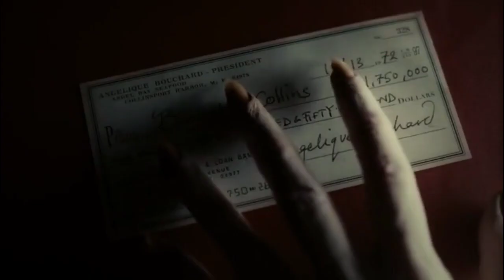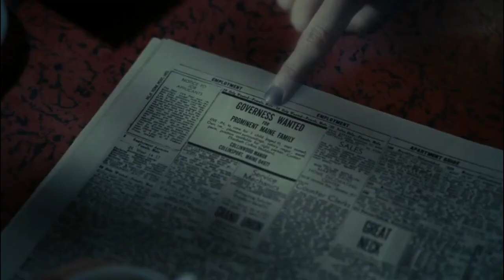Dark Shadows 2012 Movie Explained In Hindi/Urdu | Vampire Movie Summarised हिन्दी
Dark Shadows 2012 Horror Fantasy Movie
Dark Shadows 2012 Movie Explained in Hindi
Dark Shadows vampire movie
Dark Shadows 2012 Explained in Hindi

Plot: In 1760, young Barnabas Collins and his wealthy family set sail from Liverpool to the New World, where they establish the town of Collinsport in Maine and construct Collinwood, their grand estate. Fifteen years later, Barnabas spurns the advances of his servant, Angelique, who is secretly a witch. In response, she murders his parents using magic and curses Barnabas so that "all he loves will die".

Barnabas becomes obsessed with dark magic to prove his parents were murdered. Under Angelique's spell, his fiancée Josette jumps to her death from a cliff called "Widow's Hill". He throws himself after her, but survives, further cursed by Angelique to eternal suffering as a vampire. Angelique turns the town against Barnabas and gets him buried alive.

In 1972, Maggie Evans, who bears an uncanny resemblance to Josette, travels to Collinwood to fill the position of governess. She assumes the alias Victoria Winters and meets the dysfunctional current-residents of Collinwood: Collins matriarch Elizabeth and her teenage daughter Carolyn; Elizabeth's brother Roger and his young son David, who believes he is being visited by his late-mother's ghost; and a live-in alcoholic psychiatrist, Dr. Julia Hoffman. That night, Victoria is visited by the ghost of Josette.

A construction crew building a McDonald's unwittingly frees Barnabas from his tomb. He apologetically feeds on their blood and then makes his way to Collinwood, perplexed by the modern-day technology and fashion he encounters.

At Collinwood, Barnabas hypnotizes the caretaker, Willie, into his service and reveals to Elizabeth that the legends of the family curse and her long-lost ancestor are true. He asks to rejoin the family and shows Elizabeth the manor's secret passages and hidden treasure. Though wary, she introduces him to the family as a distant relative from England.

While adjusting to modern life and falling for Victoria, Barnabas uses his powers of persuasion and the family treasure to restore both the Collins Canning Company and Collinwood to their former glory. Dr. Hoffman learns of his true nature and offers to try to turn him mortal again. They start by removing his blood and giving him transfusions of human blood.

Angelique, having survived through the centuries and now the owner of the dominant Angel Bay Seafood, is still in love with Barnabas. To protect Victoria, he gives in to Angelique's lust and they have sex in her office, but, afterwards, a remorseful Barnabas again rejects Angelique.

Barnabas hosts a "happening" at Collinwood for the entire town, with Alice Cooper as entertainment. He finds Victoria alone, who reveals she has seen the ghost of Josette her entire life; her parents committed her to an asylum as a result, but she eventually escaped and Josette directed her to Collinwood. She returns Barnabas' affections and they kiss, to Angelique's dismay.

More eager than ever to be human, Barnabas goes to Dr. Hoffman's office, where he discovers her transfusing his blood into herself to try to stop her aging. He drains all the blood from her body, and he and Willie dump her at sea, telling everyone she went away on business.

Barnabas confronts the greedy Roger and offers him a choice: to become a better father to David, or to leave Collinwood with enough money to live out his life elsewhere; Roger chooses the latter. Heartbroken, David is nearly struck by a falling disco ball, but Barnabas saves him with supernatural speed and catches fire in the daylight, revealing himself as a vampire. David, Carolyn, and Victoria are shocked.

Desperate, Barnabas meets with Angelique, who goads him into confessing to his murders and demands he join her as her paramour. He refuses, so she again traps him in a coffin. Angelique destroys the Collins’ cannery and, with a recording of Barnabas' confession, rallies the town against the family.

David frees Barnabas, who confronts Angelique at Collinwood. They battle, and the townspeople see that she is a witch. Elizabeth and Carolyn, who reveals herself to be a werewolf, join the fight, and Angelique enchants the house to turn against the Collins family. She admits she was responsible for the werewolf that bit Carolyn as an infant, and for the deaths of David's mother and Barnabas' parents. The ghost of David's mother appears and incapacitates Angelique, and the family escape the burning manor. Angelique offers Barnabas her heart, which crumbles as she dies.

Barnabas races to Widow's Hill and finds Victoria, who says there is only one way for them to be together. When he refuses to turn her into a vampire, she steps off the cliff. He leaps after her, biting her neck on the way down. On the rocks, he holds his "sweet Victoria" in his arms. Now a vampire, she awakens and says, "Josette". They kiss.